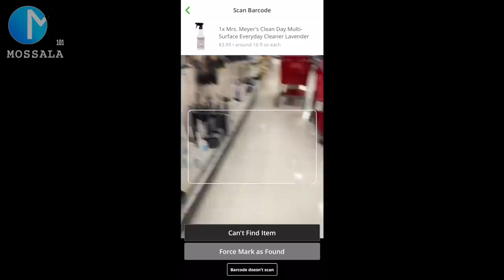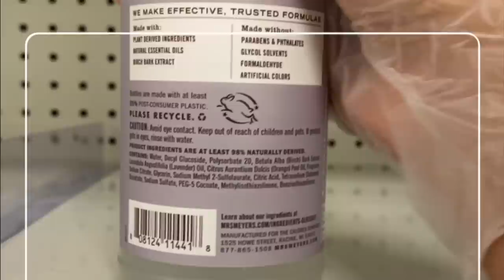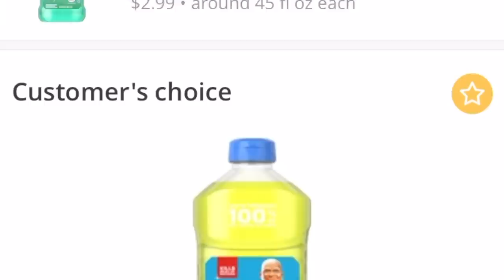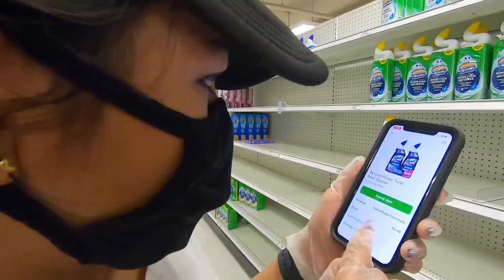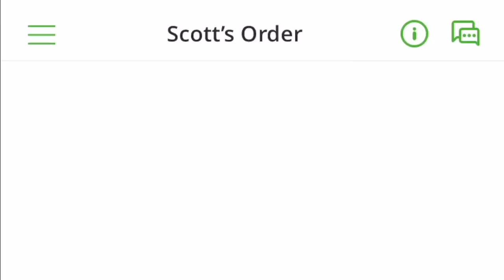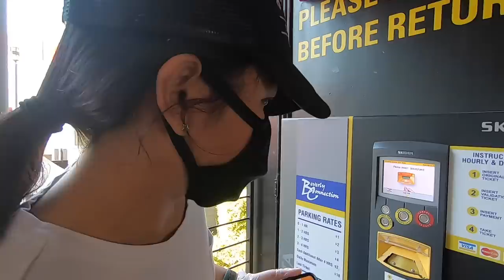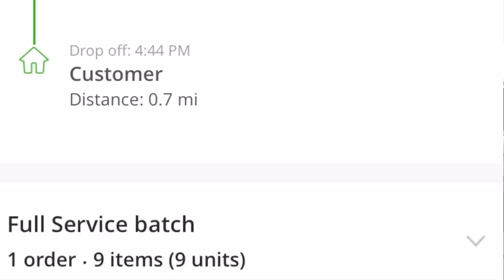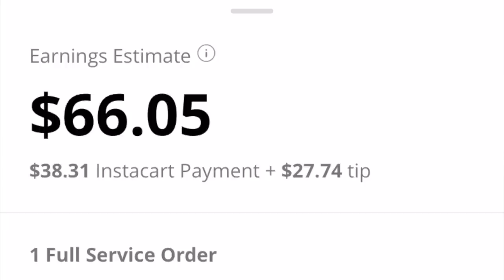รายได้เสริมในอเมริกา ไม่เลือกงาน ไม่ยากจน Instacart l หาเงินช่วงโควิด EP26 มอสลา 17/05/20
ทำ Instacart ในช่วงวิกฤตโรคระบาดในอเมริกา
วันที่ 17 พ.ค 2020 (เวลาท้องถิ่นLA)

Link referral สมัคร Instacart 👇🏼